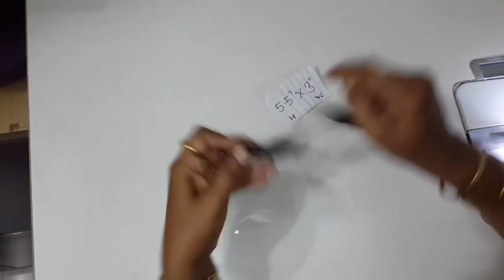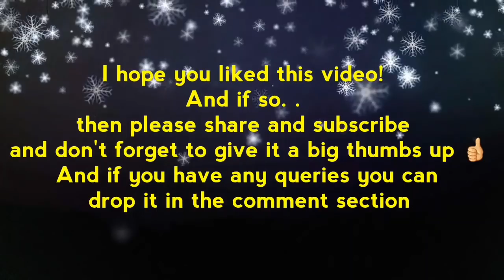Transparent Pouch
Shorts Channel link for making small purse

measurements for making purse
10" by 13.5" one fabric piece
10" by 13.5" one lining piece
9" one zipper
1 runner

small  size purse
8" by 11" one fabric piece
8" by 11" one lining piece
7" one zipper
1 runner
Piping according to bag